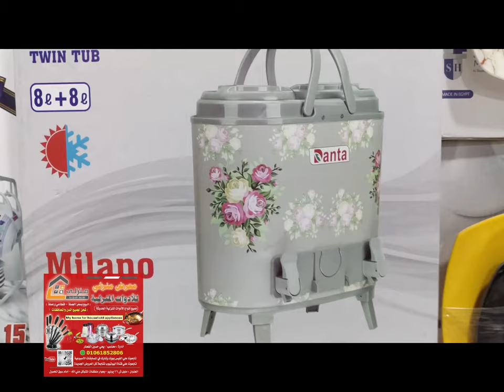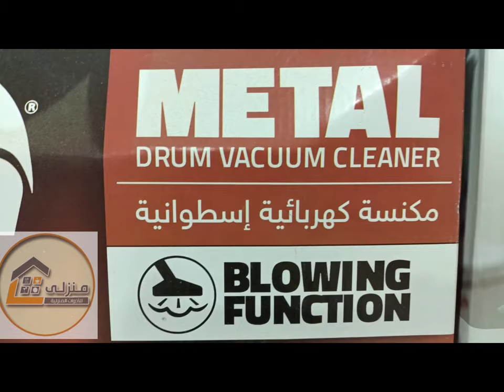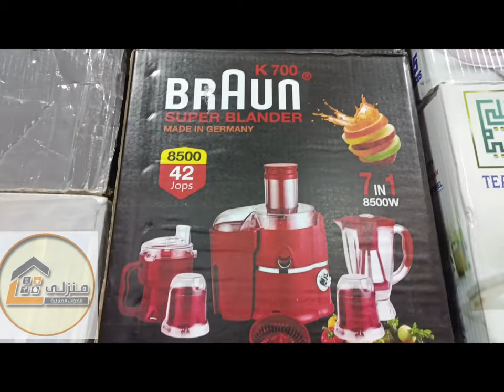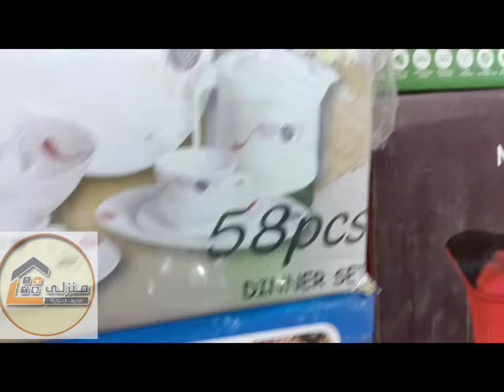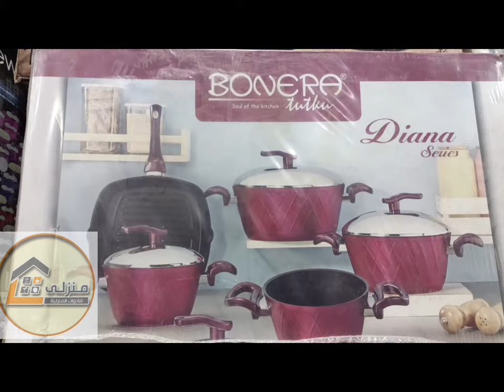أدوات منزلية مستحيل تستغنى عنها New GADGETS SMART Appliances أجهزة وأفكار مفيدة للمطبخ حيل مذهلة2024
أدوات منزلية مستحيل تستغنى عنها New GADGETS SMART Appliances أجهزة وأفكار مفيدة للمطبخ حيل مذهلة2024فيديو جديد ومميز لجديد الأدوات المنزلية هنشوف مجموعه من الادوات المنزليه الحديثه والأجهزة والأدوات الكهربائية والمنظمات الدولاب ومنظمات المطبخ ومنظمات الحمام مجموعه من الادوات والحيل والافكار والابتكارات اللي ما فيش ست بنت تستغنى عنها واسعار منتجات ادوات منزليه ادوات منزليه بالجمله استغلال المساحات الصغيره ادوات متعدده الاستخدامات لكل عروسه وست بيت شاطره بنقدم ليكي مجموعه من النصائح المهمه في عالم الادوات المنزليه والاجهزه الكهربائيه والريفيوهات اللي من خلالها تحافظي على كل منتج عندك في بيتك وبنوضح المنتجات المنزليه الاصليه والاجهزه الكهربائيه الاصليه من المنتجات التقليدمجموعه كبيره من الأدوات المنزلية والأجهزة الكهربائية ادوات افكار وحيل ذكية ومخترعات مخترعات مكياج اختراعات منزليةMODERN

المقدمه:1.5
رفايع المطبخ: 2
ادوات معرض منزلى:7
طريقة الحصول على المنتجات من امازون:8
أدوات منزلية للشحن:9
Smart _Appliances
افكار ذكية#mejoresinventoschinos#amazon new_gadgets home_gadgetssmartومجموعة من الحيل والافكار والابتكارات اللي ما فيش ست بيت تستغنى عنها وهنوضح كمان اسعار بعض المنتجات المنزليه واماكن تواجدها لو حضرتك اول مره تشوفيني يا ريت تشتركي في القناه في الفيديو ده هدفنا اننا نساعدك في تنظيم وتركيب بيتك لان المنتجات اللي هنعرضها من الادوات المنزليه هتوفر لك كثير من الوقت والجهد وهتساعدك في استغلال المساحات الصغيره سواء في المطبخ او فى البيت مجموعه من منظمات المطبخ ومنظمات الحمام مجموعه متميزه جدا دايما بتقدم لكم احدث الاختراعات والتكنولوجيا الحديثه في عالم الادوات المنزليه لو حضرتك مهتمه بمجال الادوات المنزليه والاجهزه الكهربائيه الصح معانا مجموعه متميزه من الفيديوهات اللي بتوضح كثير من المنتجات المنزليه والادوات المنزلية New gadgets Appliances أدوات منزلية مفيدة ومذهلة للمطبخ حيل وأفكار مذهله أجهزة ذكيةأدوات متعددة الاستخدام أفكار وحيل للمنزل الذكي أدوات جديدة من الأجهزة الذكية أداة المطبخ الحديثةplanners
أدوات مبتكرة للحمام أجهزة وأدوات مبتكرة المطبخ
أجهزة وأدوات متعددة الاستخدامات أجهزة ذكية لكل منزل أجهزة وأدوات مبتكرة أجهزة وأدوات حديثة أجهزة وأدوات حديثة لكل منزل منظمات الحمام منظمات المطبخ
منظمات وأدوات المطبخ والحمام أجهزة وأدوات لكل بيت أختراعات ذكية جداً جديدة أفكار وحيل جديدة لتنظيم وترتيب المنزل أفكار وحيل جديدة لتنظيم وترتيب المطبخ أفكار وحيل وأبتكارات منزليةأفكار وحيل مجنونة لكل بيت
أحدث الأدوات والأجهزة والأفكار الهايلة لتنظيم وترتيب وتنظيف بيتك ومطبخك
جديد الأدوات والمنظمات المفيدة لبيتك ومطبخك
منظمات تركية